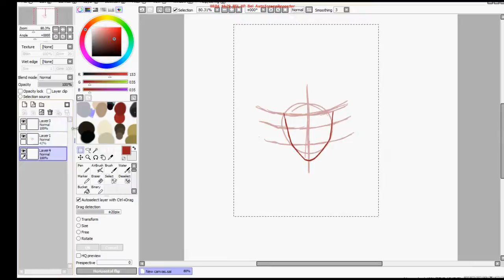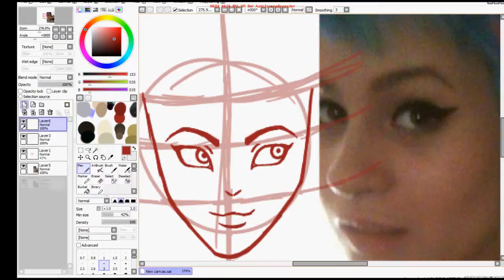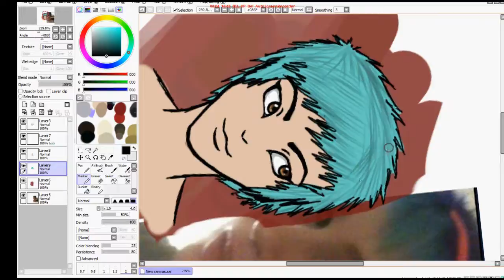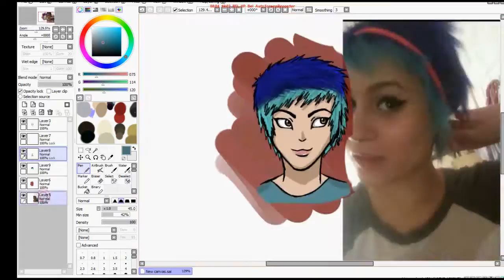Cheye Drawing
Hm, doodling.